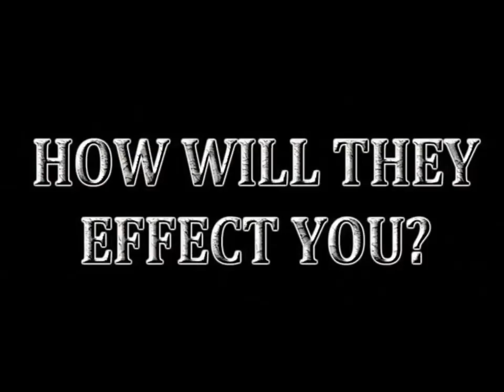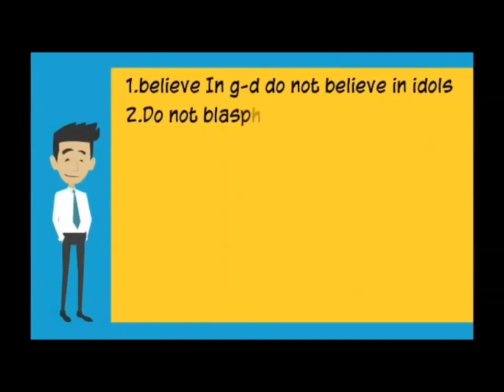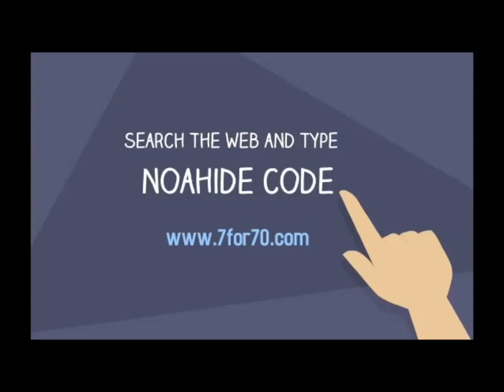The Noahide Laws Part 1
In this series we will take a look into the Noahide Laws and the impact of their implementation...